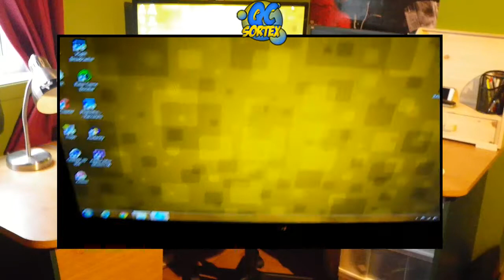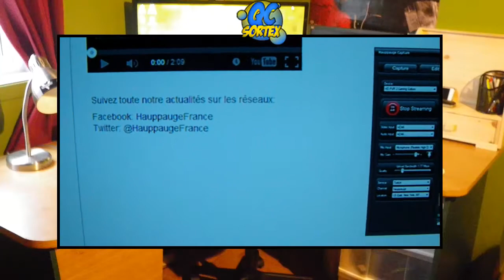Mon PETIT setup Gaming | 2014 1.0